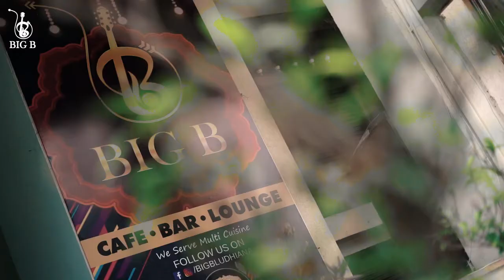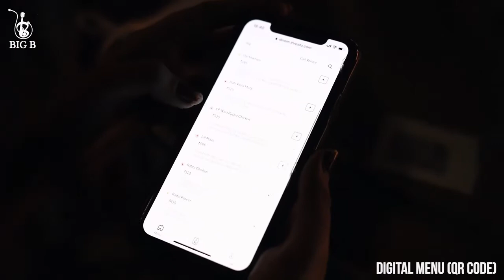BIG B Cafe I Bar ILounge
BIG B - Lounge I Cafe I Bar IRestaurant
SCF 7-8 First Floor BRS Nagar Ludhiana

Special Packages for Marriages Parties,Birthday Parties and Kitty Parties

We are following all precautions to gives you safe enviorment

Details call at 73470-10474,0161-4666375